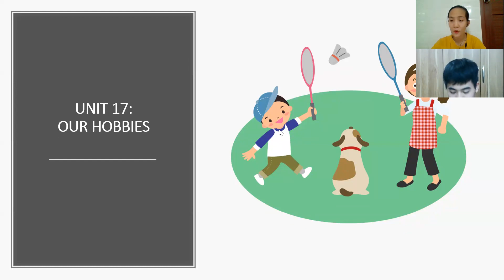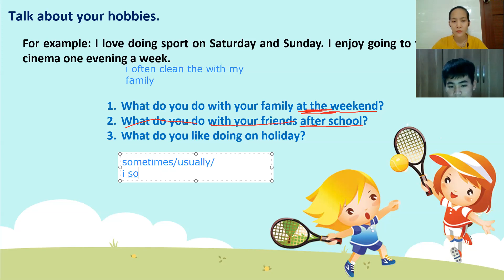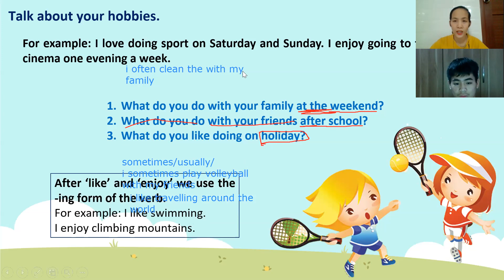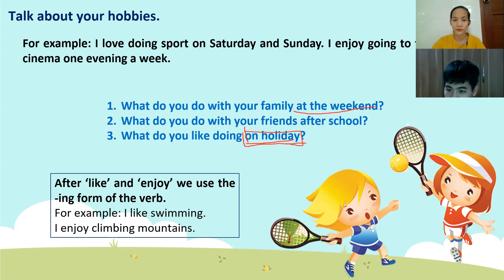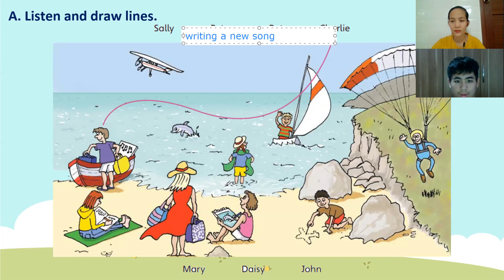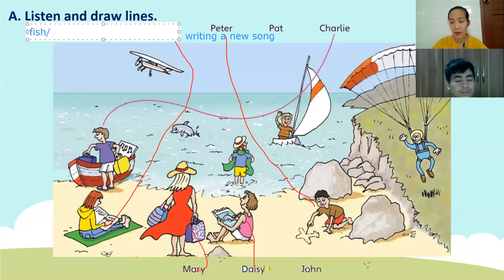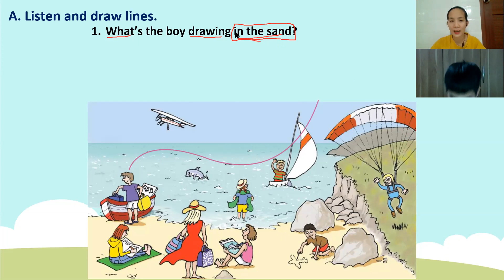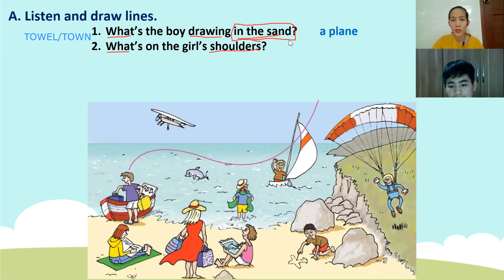5 4 27 pk911